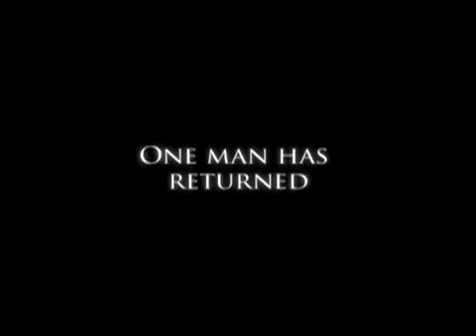Sugar Creek: a film by James Cotton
Thirty years after the Civil War Adam Stanton finds himself alone in a field, his feet bare. He sets off across the landscape to seek help but finds none, for the locals know to help the Shoeless Man means a visit from death ...

The Legend says a rentless, vicious horseman brings men who've lived past their time into the small town. He leaves them without shoes, without help, then hunts them down for three days before killing them.